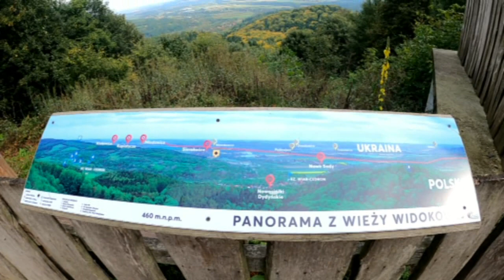Kalwaria Pacławska Klasztor - zjazd rowerem do Huwnik Kościół 2021